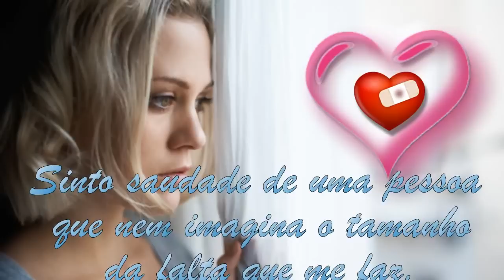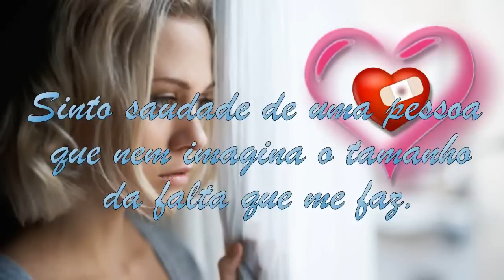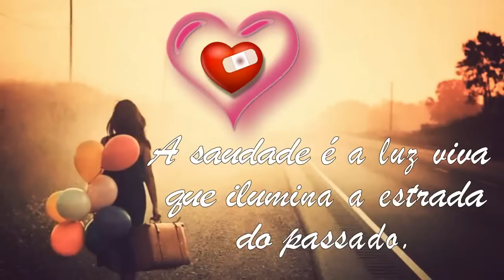5 Lindas frases de saudade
5 lindas frases de saudade para emocionar você.
Vídeo feito com amor, saudade e ProShow Producer.
Música de fundo (Background music): Wish You'd Come True .
Artista: The 126ers.
Gravadora (Label): Biblioteca de Áudio do YouTube.